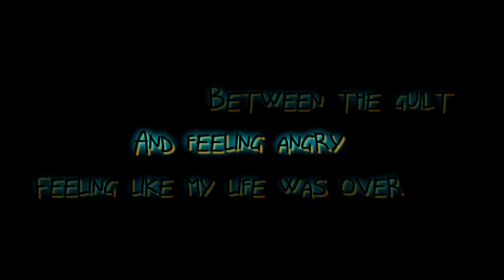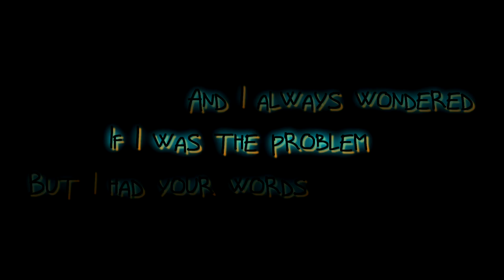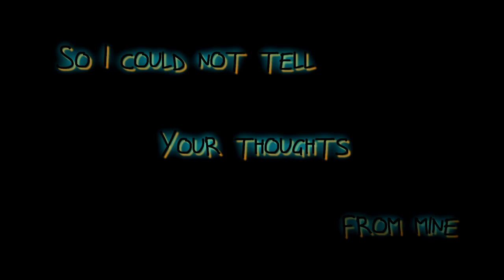Battle Dress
You opened my eyes today
And now I see you for what you are
(And yeah, maybe I'm)
Bitter and self-absorbed
But still a fuckton better than you are

I'm kicking some ass today
I'm dressing up for bloodshed and bites
(I'm not gonna lie, I'm)
Fuming and disappointed
But disappointed only in myself

And I was feeling lonely
And I always wondered
If I was the problem
But I had your words
Ringing in my ears
So I could not tell
You thoughts from mine

Going back and forth
Between the guilt
And feeling angry
Feeling like my life was over
When it's only just beginning
Feeling the void
Where my heart should be

I'm running on fumes tonight
The fire's been burning for quite some time
(And yeah, maybe I should)
Pack up my shit and leave
But now I'm feeling up for revenge

I should be the better man
Man up and be better for fuck's sake
Listen to me right now
I'm leaving and I'm leaving for good

Patch up the pattern
Sew shut the seams
Fill me with cotton
So I can feel soft once again
Stick in the needle
Mend up the tears
Build me up better
So I will know how to behave

Between the guilt
And feeling angry
It's only just beginning
Feeling the void
Where you used to be